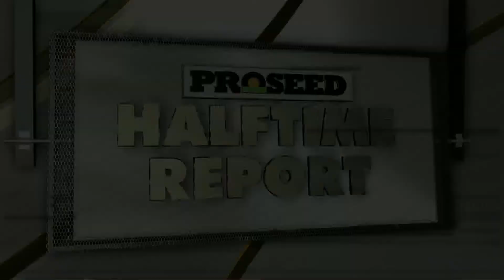NDSU vs Western Illinois Halftime